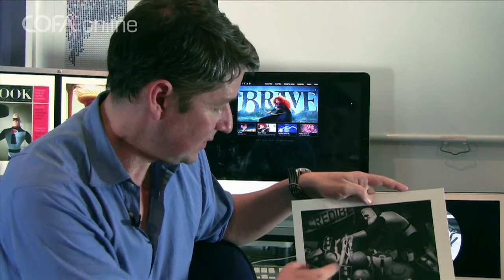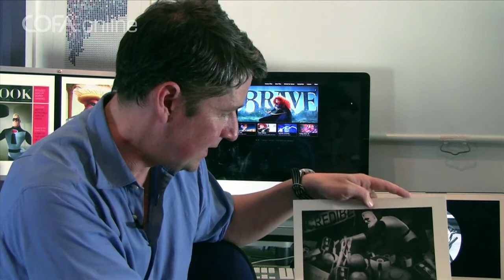Paul Topolos: Drawing as Process - Drawing Research Group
In the second of three short videos, Drawing as Process, artist and designer Paul Topolos describes life drawing as a touchstone to his creative practice, and a discipline that he continues to return to in his work at Pixar. Like practicing scales for the piano, marks on paper help to create a foundation for his painting work. He relates examples of integrated drawings, where several Pixar artists will work on the same scene, and the importance of collaborative team work, with reference to Up and The Incredibles.